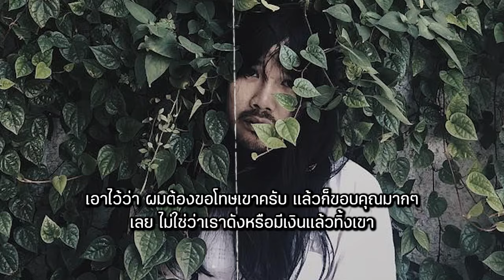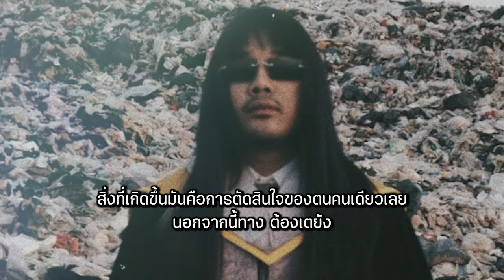ต้องเต ออกมาแจ้งแล้ว เผยสาเหตุขอเลิกแฟนสาว ลั่นรับเฮิร์ตหนัก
เรียกได้ว่าเป็นประเด็นที่ทำเอาเหล่าแฟนและชาวเน็ตต่างซ็อกกันไปตามๆกันเลยทีเดียวค่ะ โดยเมื่อวานนี้ที่ 26 พฤศจิกายน ต้องเต ธิติ ศรีนวล ผู้กำกับหนังสัปเหร่อ เปิดใจครั้งแรกในงาน Dailynews Awards 2024 ที่ เอ็มสเฟียร์ฮอลล์ ชั้น 5 ศูนย์การค้าเอ็มสเฟียร์ ที่ได้มีการออกมาเปิดเผยถึงสาเหตุเลิกรากับแฟนสาว ณิชา ณิชามล หลังคบหากันมานาน 2 ปี ด้วย